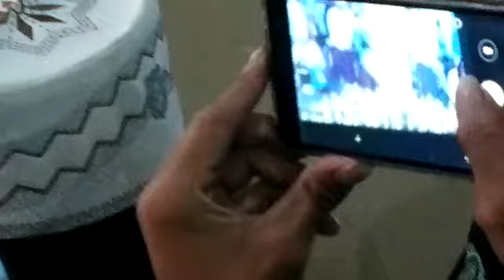Shollu 'Ala Nurilladzi 'Arojassama - Ahbabul Musthofa ft. Habib Syech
Video qosidah "Shollu 'Ala Nurilladzi 'Arojassama" yang dilantunkan Ahbaabul Musthofa Jepara dalam acara "Jepara Bersholawat" bersama Habib Syech bin Abdul Qodir Assegaf di Pendopo Kabupaten Jepara Jawa Tengah pada tanggal 02 September 2016.

Salam Syekhermania :)
Shollu 'Alan Nabi Muhammad.